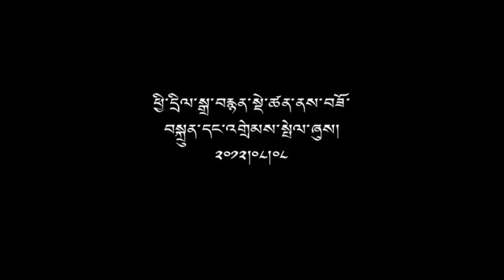Press Conference(Eng): Kalon Tripa Completes One Year in Office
Kalon Tripa Dr. Lobsang Sangay One Year in Office